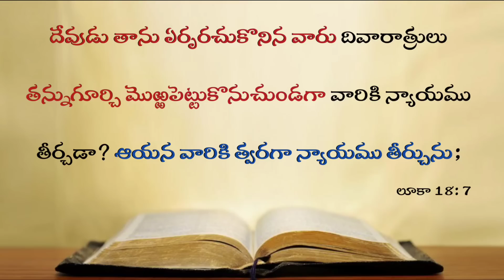Today's Promise 15.04.2023